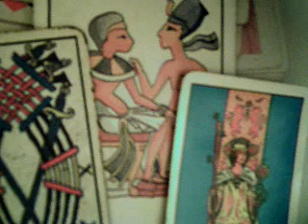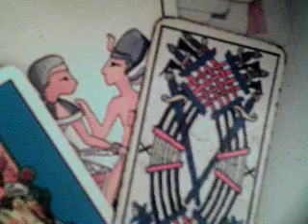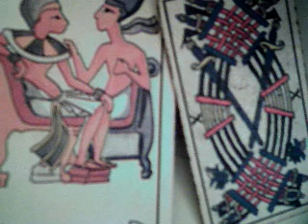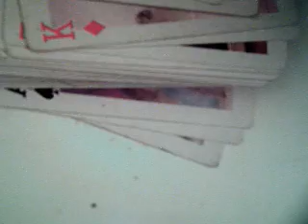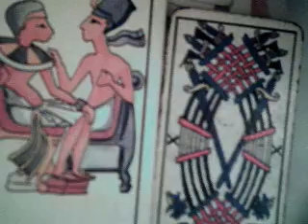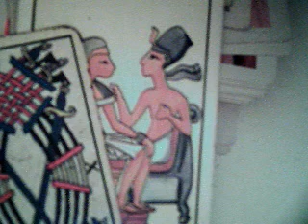Piscis 13 al 19 marzo 2017 solteros / gana dinero